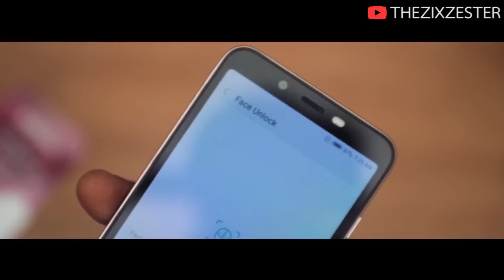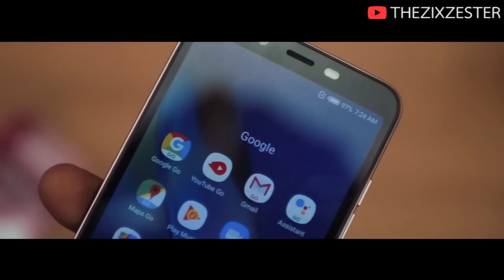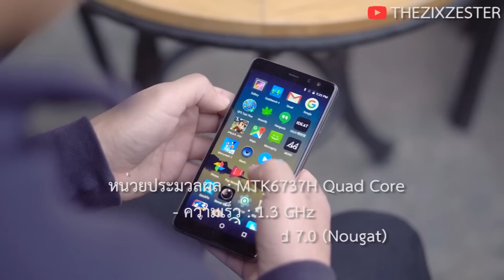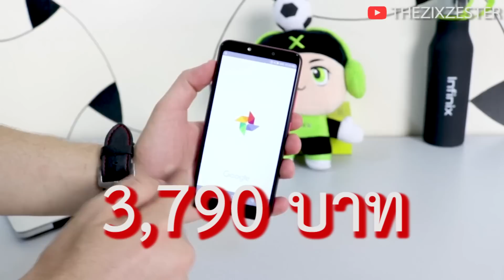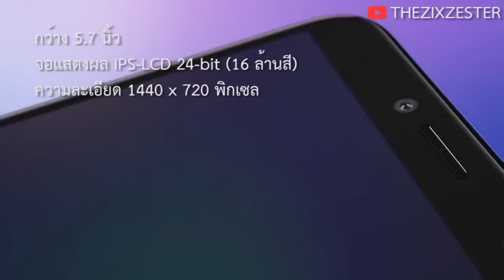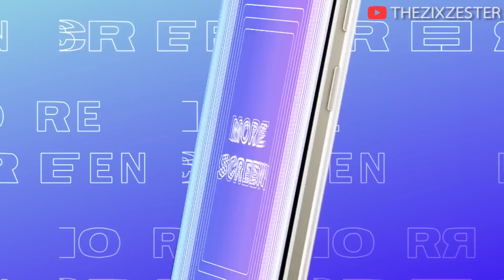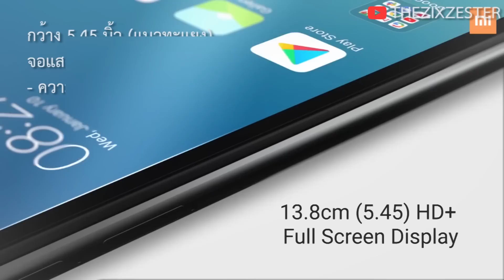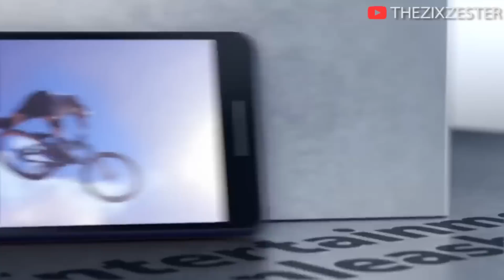10 มือถือน่าซื้อ น่าใช้! ราคา 2,000-4,000 ในปี 2018 ราคาถูก! สเปกดี กล้องสวย | ZZT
10 มือถือน่าซื้อ น่าใช้! ราคา 2,000-4,000 ในปี 2018 ราคาถูก! สเปกดี กล้องสวย | ZZT
10.Infinix Smart 2

9.Wiko TOMMY3 PLUS

8.M-Horse Pure 1

7.Wiko View Max

6.Infinix Smart 2 Pro

5.Nokia 2.1

4.Huawei Y5 Prime (2018)

3.Honor 7A

2.ASUS ZenFone Live L1 (ZA550KL)

1.Xiaomi Redmi 6A
ZZT Production
สื่อ/ข่าว ด้านไอที
ที่สร้างช่องนี้ขึ้นมาเพื่ออยากแบ่งปัน อยากให้ความรู้ และแนะนำทุกคนให้ได้เต็มที่ เพราะคลิปส่วนใหญ่ของเราไม่มีสปอนเซอร์  จัดขึ้นด้วยความรู้สึกของเราจริงๆ เลยอยากให้ทุกคนสนับสนุนเพื่อเป็นกำลังใจของพวกเราโดยการ กดติดตามเรา และถ้าชอบฝากกดไลก์ หรือแชร์ไปให้กับคนที่คุณอยากให้รู้ และถ้าอยากช่วยให้เรามีรายได้ สามารถกดสั่งซื้อสินค้าได้ใต้คลิป เพราะเราจะได้รายได้มาจากส่วนนี้ จะทำให้เรามีแรงในการทำคลิปต่อๆไปให้ทุกคนดู